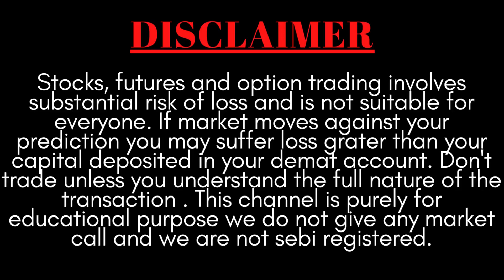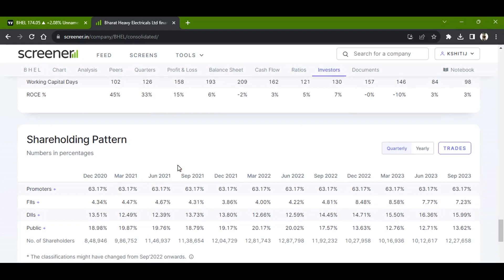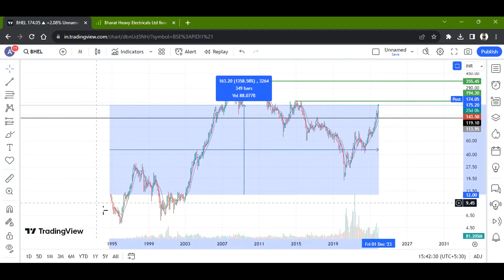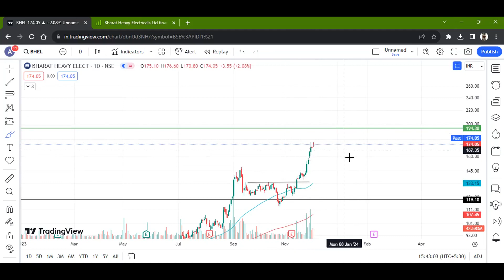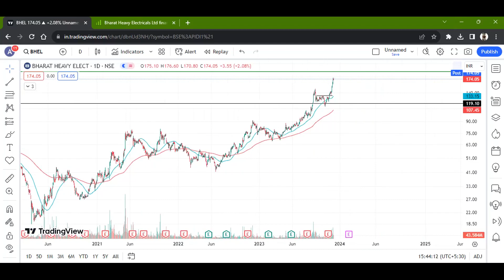BHEL LTD STOCK LATEST NEWS WITH FUNDAMENTAL & TECHNICAL ANALYSIS | BUY OR SELL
1) Open Dmat On Angel One Using The Link Below And Get Free Equity Delivery & Flat Rs. 20/order for Intraday, F&O, Currency & Commodity

bhel share cnbc awaaz
bhel share latest analysis
bhel share latest news cnbc awaaz
bhel share chart analysis